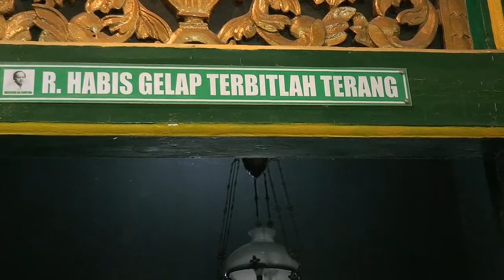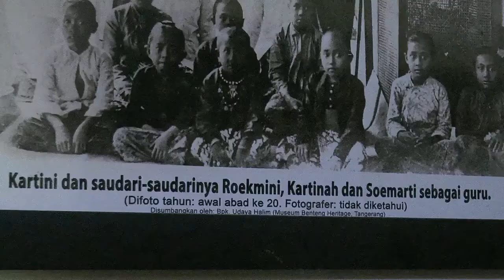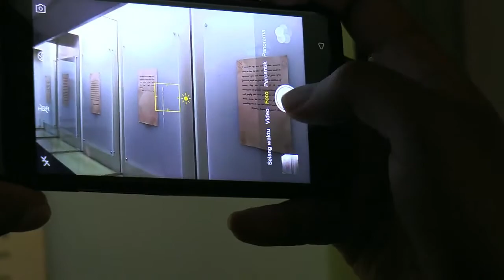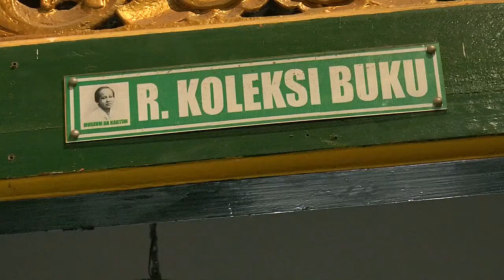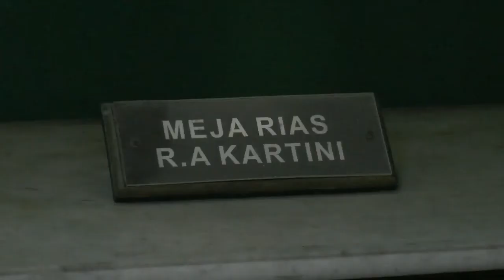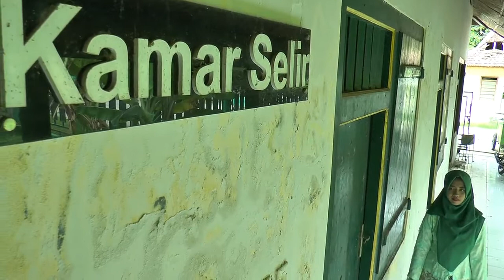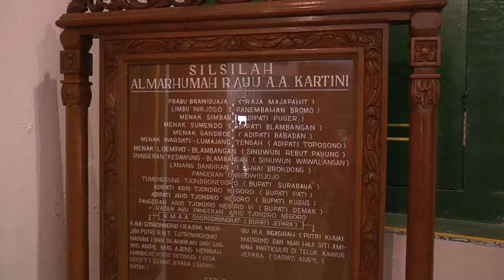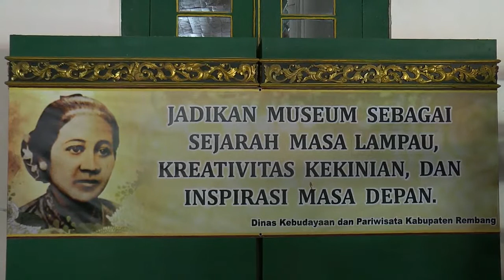YUKK DILIHAT DALAMNYA MUSEUM KARTINI, ADA BENDA YANG SERING DIDEKATI PENGUNJUNG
Rembang – Pengunjung Museum Kartini Rembang mendesak supaya Dinas Kebudayaan Dan Pariwisata menambah koleksi benda peninggalan sejarah tokoh pahlawan emansipasi wanita, RA. Kartini.

Jangan sampai dengan koleksi yang ada sekarang, kedepan jumlahnya masih tetap dan membuat wisatawan terasa monoton.
Seorang pengunjung Museum Kartini dari Desa Sukorejo Kecamatan Sumber, Umbar Setyowati menganggap penambahan koleksi museum termasuk penting. Selain merupakan daya tarik, hal itu juga bisa menjadi sarana edukasi bagi masyarakat.

“Di sini sudah menarik, ada foto – foto ibu Kartini, tulisan, buku – buku, kemudian dioramanya juga bagus. Cuman kami berharap barang – barangnya bisa berkembang dan lebih ada inovasi, biar nggak monoton, “ kata Umbar.

Guide wisata di Museum Kartini Rembang, Nugraheni Saputri Nurhidayah mengakui untuk mendapatkan koleksi benda – benda peninggalan RA. Kartini memang menghadapi berbagai kendala. Apalagi sebagian besar peninggalan asli berada di negeri Belanda. Salah satu contoh adalah foto – foto RA. Kartini, mayoritas hasil copyan dari Belanda.

Meski demikian yang ia tahu, Pemkab Rembang terus berusaha mempercantik Museum Kartini. Salah satunya dengan menata taman di sebelah timur Museum.

“Upaya menambah koleksi tetap ada, dengan segala faktor kesulitan. Tapi di sini barang yang asli cukup banyak kok. Tempat tidur, kamar mandi bath up, kemudian mesin jahit, baju, buku, masih asli semua. Yang copyan rata – rata berupa foto, “ terangnya.

Wanita asal Desa Ngemplak Kecamatan Lasem ini membenarkan selama bulan April, terjadi peningkatan jumlah wisatawan Museum Kartini. Tidak hanya dari luar Kabupaten Rembang, tetapi ada pula turis mancanegara. Dalam sehari rata – rata di atas 100 orang lebih pengunjung.

Menurut Nugraheni, 1 lokasi di dalam Museum Kartini Rembang sering didekati pengunjung, karena konon dipercaya bisa membuat awet muda. Benda peninggalan RA Kartini tersebut adalah meja rias, lengkap dengan kaca berbentuk oval. Muncul mitos apabila seseorang berkaca di tempat itu, akan awet muda.

“Kalau ibu – ibu suka sekali masuk ke ruang pengabadian RA. Kartini, di situ ada kaca yang konon dipercaya bisa awet muda. Pengunjung hari biasa, pernah nggak ada sama sekali. Cuman ini menyambut Hari Kartini ya ramai. Bagi saya dengan masuk museum ini, ada pesan kesetaraan gender yang sangat kuat, “ beber Nugraheni.

Diperkirakan lonjakan pengunjung Museum Kartini akan semakin terasa mendekati tanggal 21 April. Nah..khusus bagi anda yang belum pernah datang ke Museum Kartini di Rembang, tak ada salahnya menjadikan agenda wisata pada akhir pekan nanti.